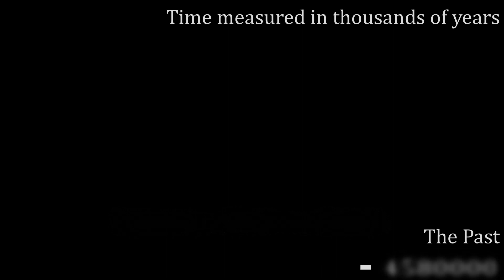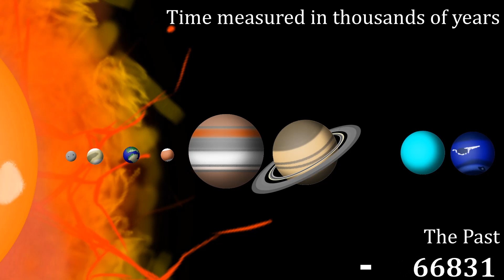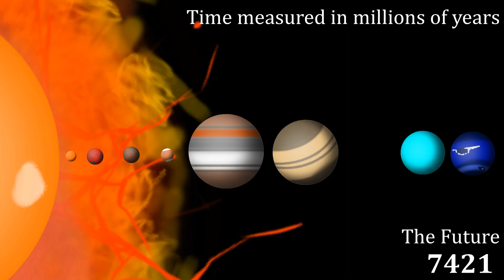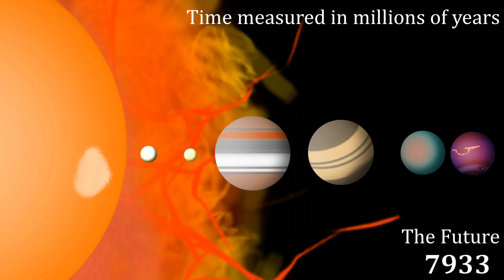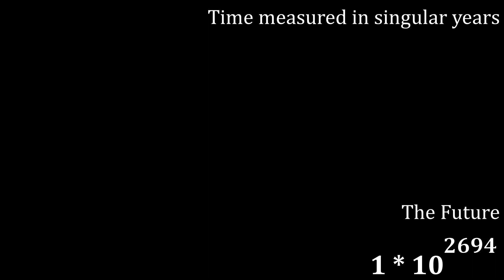Timeline of Celestia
How it began and how it will end.